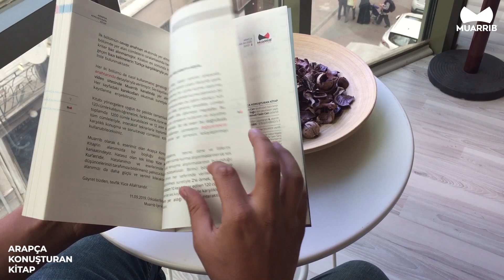Kitap Tanıtımı | Arapça Cümle Kurma Alıştırma Kitabı